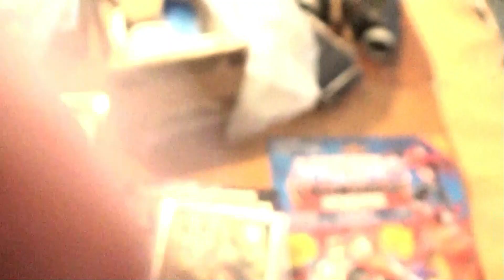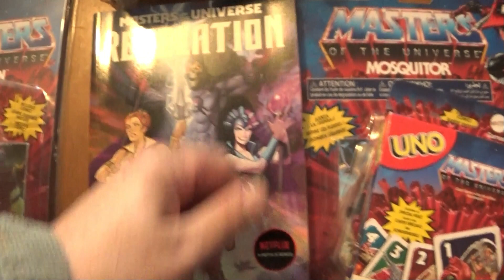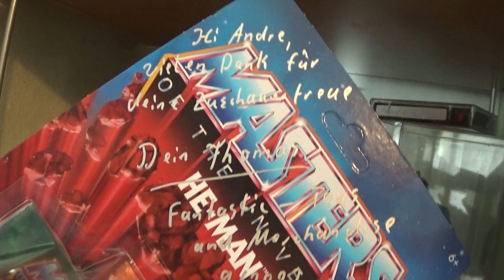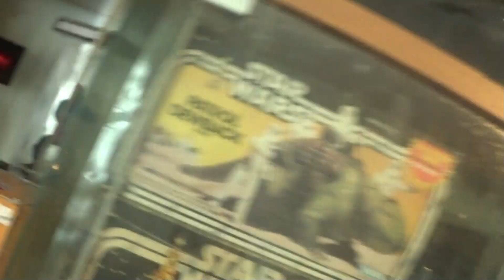Vielen Dank an meine Fans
Hallo Sammlerfreunde,

ich möchte mich einmal ganz herzlich bei euch allen bedanken das ich immer soviel Fanpost bekomme.

Heut ehabe ich ein Paket von Andre bekommen der mir ein richtig coole Tase geschickt hat und ein Comic das ich gerade lese, nicht zu vergessen das Uno Spiel

Karsten und Pascal, sorry das es solange dauert aber ich schicke euch diese Woche noch die Figuren weg, grosses Sammlerehrenwort. Danke nochmal dafür

Euer Thomas